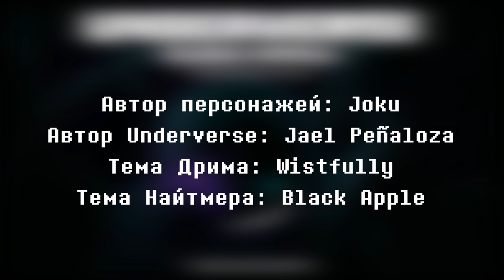ИСТОРИЯ DREAM И NIGHTMARE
История Dream Sans и Nightmare Sans